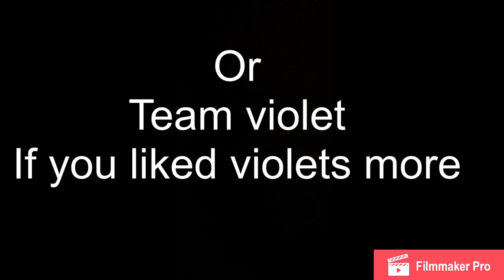Photo challenge STOP-MOTION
sidi skye curl girls